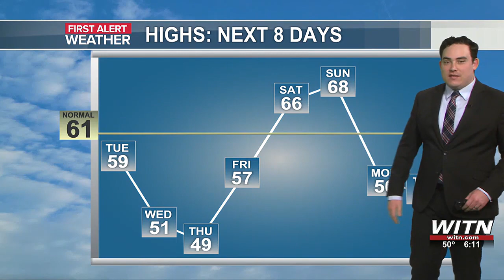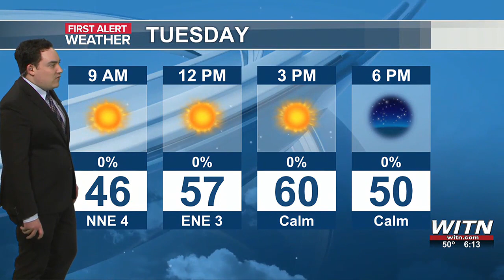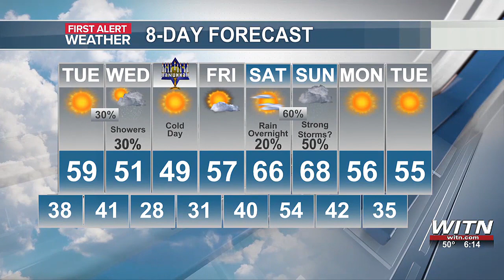Zach’s First Alert Forecast: Mid-Week System Brings Showers and Colder Air